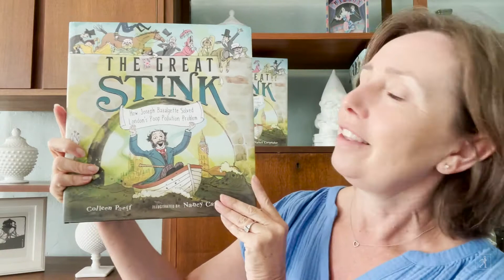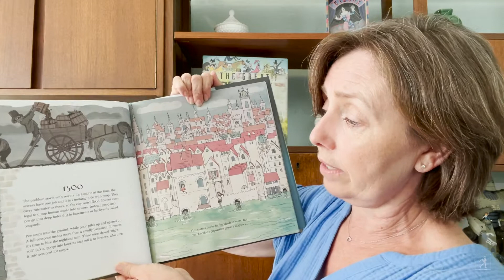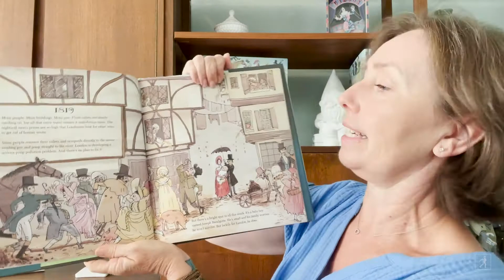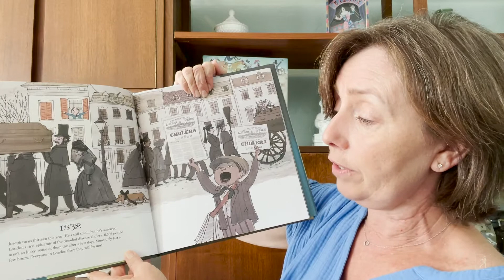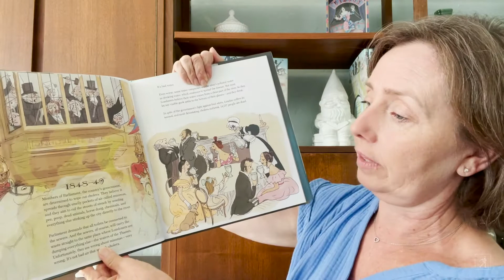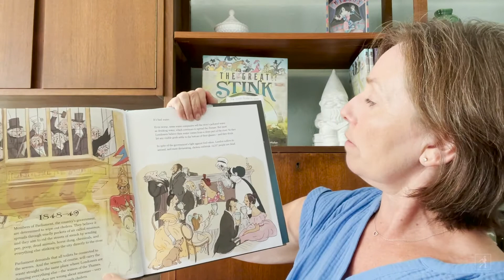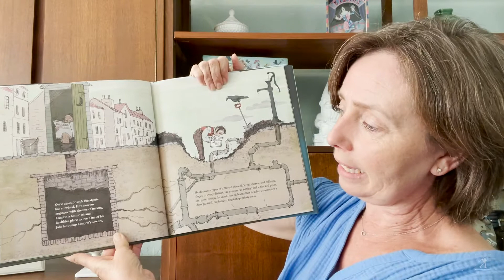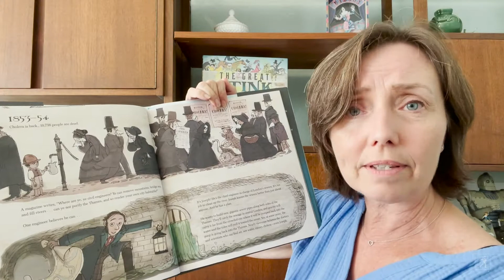The Great Stink Read-Aloud with Author Colleen Paeff | Read & Learn with Simon Kids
Author Colleen Paeff reads aloud from THE GREAT STINK and talks about synonyms. This true story is about the determined engineer who fixed London’s pollution problem in this funny, accessible nonfiction picture book!